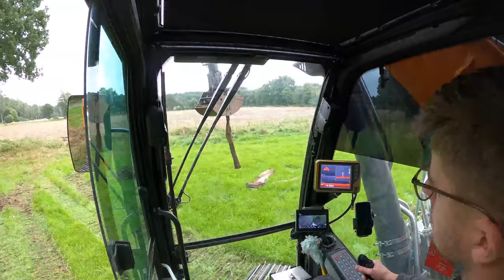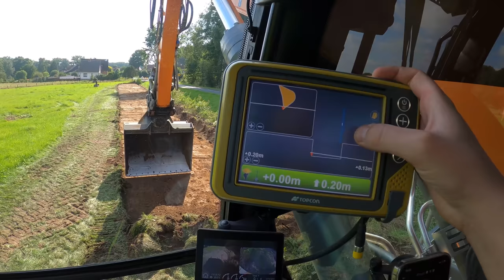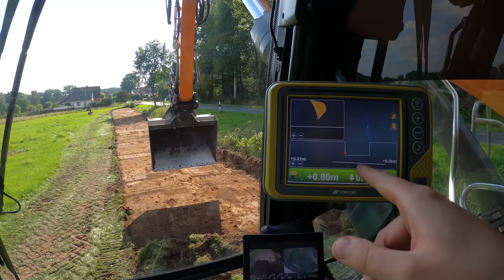Baustellentagebuch #2 | Oberboden abtragen mit Liebherr R926 + John Deere 6175R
Moin,
angekommen auf der Baustelle ging es direkt an's Werk. Die Trasse für den Radweg wird beräumt, als erstes muss der Oberboden abgetragen werden.